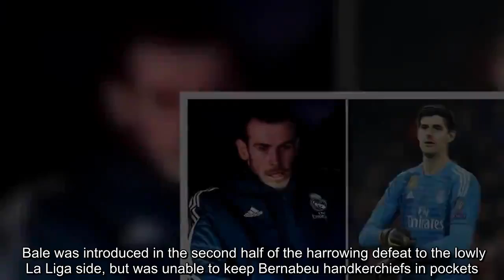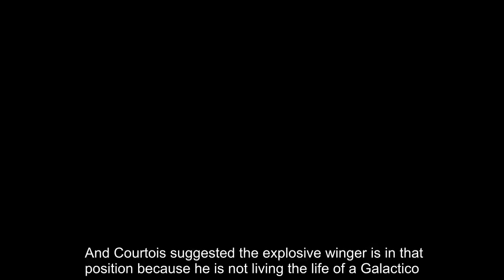Real Madrid star Thibaut Courtois reveals strange nickname for Gareth Bale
Real Madrid spurned their chance to go six points behind league leaders Barcelona with a shock 2-1 home loss to Girona on Sunday afternoon. And the disharmony shown during the game was preceded by much of the same before kick-off. Bale was introduced in the second half of the harrowing defeat to the lowly La Liga side, but was unable to keep Bernabeu handkerchiefs in pockets. The Welshman’s apathetic performance came following comments made by team-mate Courtois in the build-up to the game. In an interview with Belgian media outlet HLN, the 26-year-old revealed the Real squad call Bale “the golfer”, reflective of his hobby outside of training. He then went on to further describe the enigmatic character who left Tottenham in 2013 to become arguably Britain’s greatest sporting export. "It is very hard to describe Gareth in one word,” Courtois said. "I would say he has so much talent, but that it is such a shame that so often that talent is blocked from shining." Bale became somewhat maligned under former manager Zinedine Zidane, but had the last laugh in last year’s Champions League final when he scored a superb brace after being left out of the starting line-up. Immediately after that game Bale suggested he may leave the Spanish capital, but has stayed in a term which started terribly with Julen Lopetegui’s ill-fated reign. Santiago Solari was installed into the hotseat afterwards, but has rarely given Bale, who still struggles to communicate in Spanish, a full 90 minutes of late. And Courtois suggested the explosive winger is in that position because he is not living the life of a Galactico. “I live like somebody who is born and bred in Madrid,” Courtois said. “I eat late, I go bed late… it is their way of life. The other night we had a dinner with the entire squad. "But Bale and [Toni] Kroos did not turn up. They reckoned the dinner was too late at night. "We had arranged to be in the restaurant at 9.30pm and we started out meal around 10.15pm and by midnight we were having coffee. "We go to bed at around 1am. We have to train every morning at 11am. I think that is a perfect time. "But Bale had told us: 'I am not coming to join you, guys. I go to bed at 11’.”